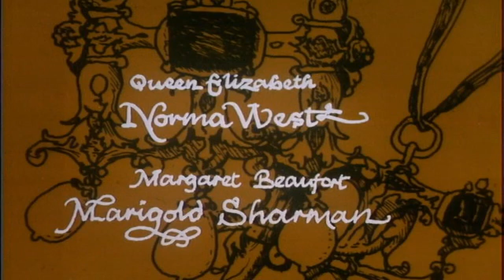The Shadow of the Tower: The White Hart - Ep6 | The Tudors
The year is 1494 and King Henry is alarmed that the powerful and arrogant Sir William Stanley may be implicated in a plot against his crown.

James Maxwell stars as King Henry VII, founder of the Tudor dynasty, in this remarkable series, the prequel to the BBC’s award-winning Tudor histories, The Six Wives of Henry VIII and Elizabeth R. When Henry, Earl of Richmond, ascended to the throne as King Henry VII in 1485, he would not only unite England after the tumultuous War of the Roses, he would herald the end of the Middle Ages and the beginning of the Modern Era. His reign would set the stage for the Protestant Reformation and the cultural revolution brought about by the Renaissance. Although overshadowed in history by his larger-than-life son and his remarkable granddaughter, his achievements can stand proudly alongside anything accomplished by his descendants.

History Is Ours is the home of world history, and where history comes alive. Discover the incredible stories of our past as we take a journey through the annals of our history and explore the colourful stories of centuries past. Get to know the forgotten heroes and events from our history through our exclusive content, and be stunned by what thou shalt find.